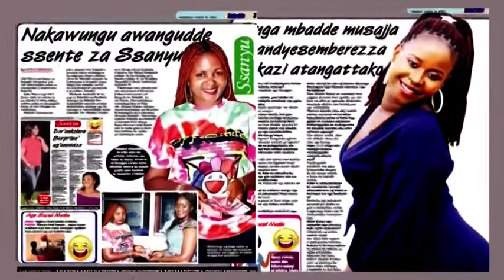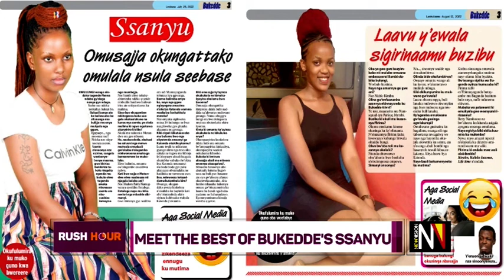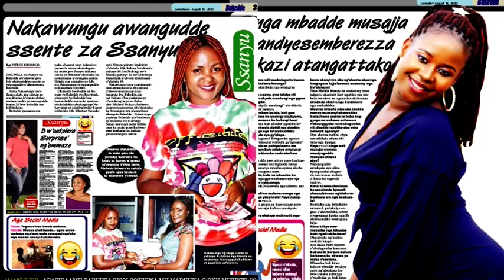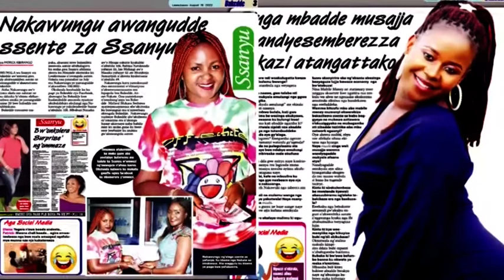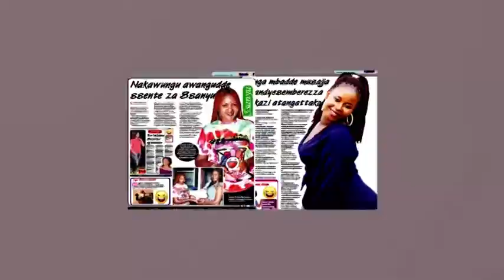Omukyala ali emabega w'akatabo ka Ssanyu mu Bukedde | Urban RushTalk